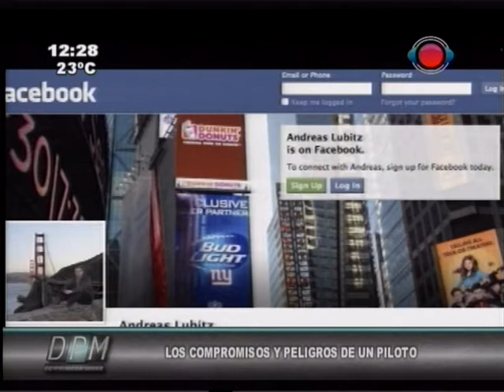Experto afirma que el copiloto tendría muy pocas horas de vuelo para asumir el cargo. 26-03-2015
Hablamos con el gerente del Centro de Investigación de Prevención de Accidentes Aéreos, Emilio Verruk sobre las posibles causas del accidente del Airbus A320 que se estrelló el martes en los alpes franceses.